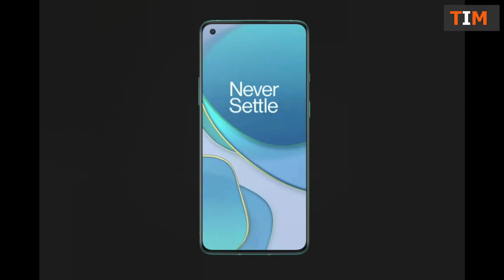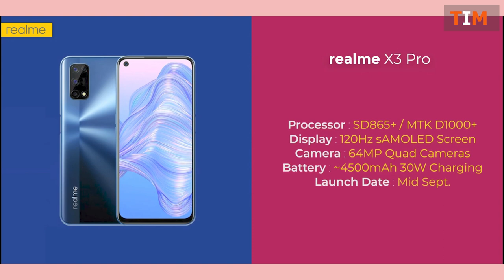Upcoming smartphone in september 2020 | Upcoming mobiles in 2020 | Top upcoming smartphones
Hi friends, maine is video me apko UPCOMING MOBILES ki baat ki h, september me aane wale new Mobiles  ke first look ki or unki kuch details share ki h ki ye mbl kse honge,

Upcoming Smartphone List:-
Redmi k30 Pro
 Redmi k30
Iphone 12
micromax
Iphone 12 pro
Redmi 9a
Realme
poco m2
samsung m51
samsung fan edition
oneplus 8t
realme x3
 realme x3 pro
 asus zenphone 7
 asus zenphone 7 pro